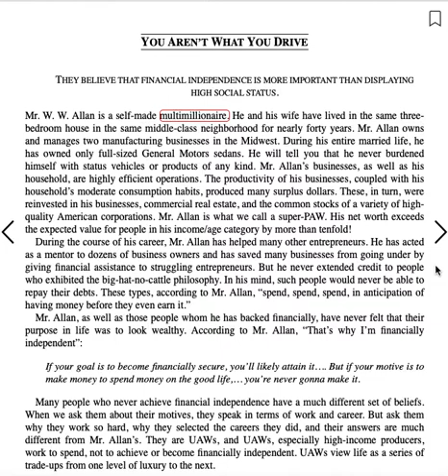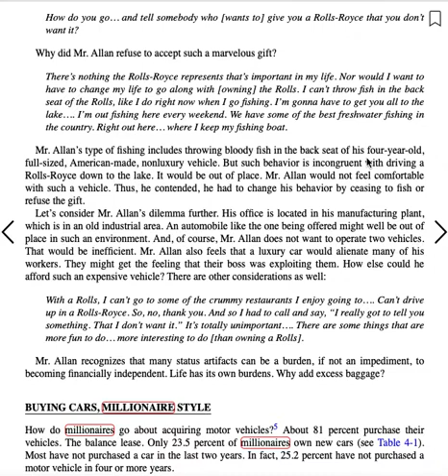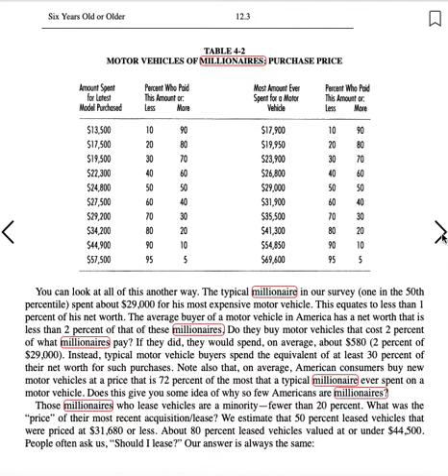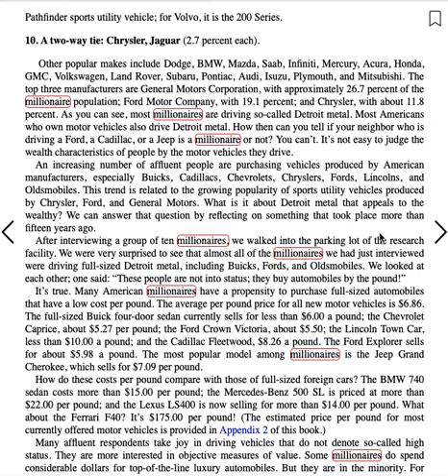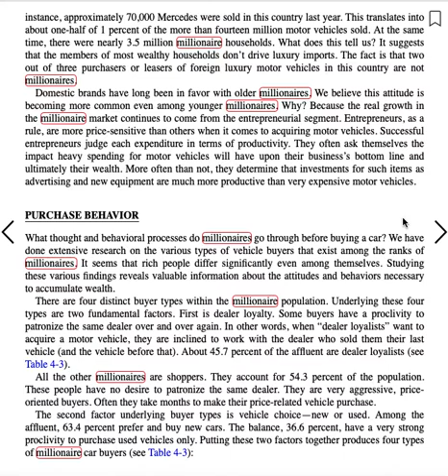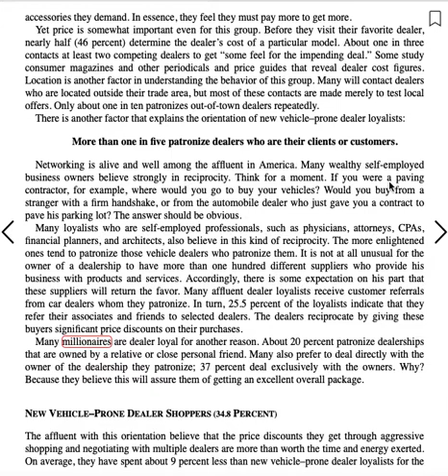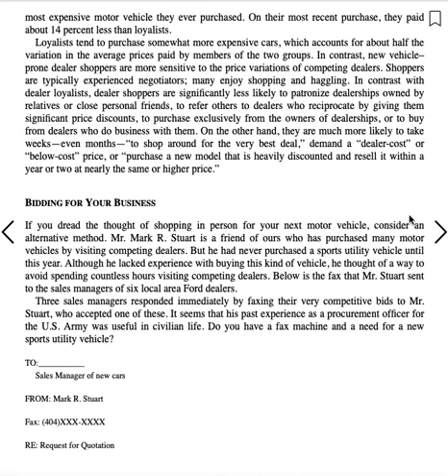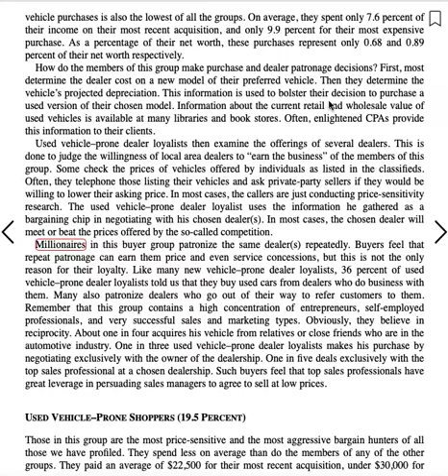MND, Chapter 4.1